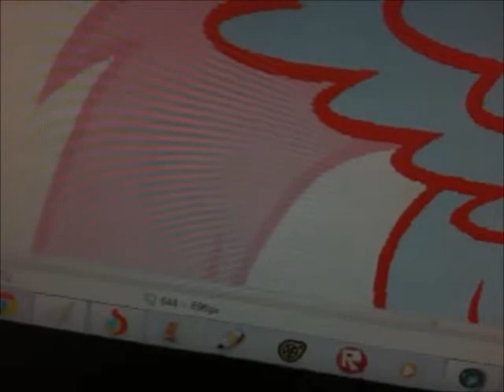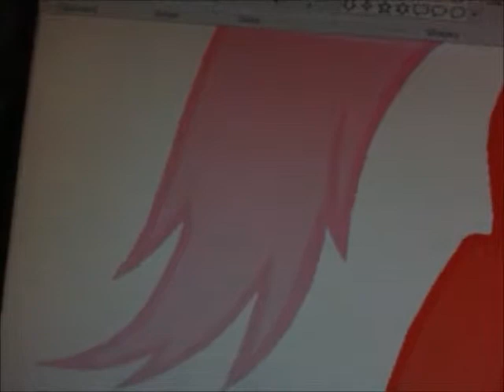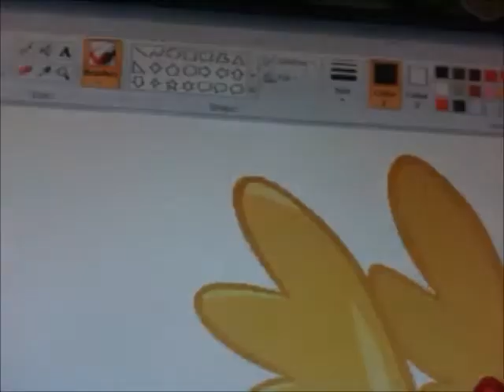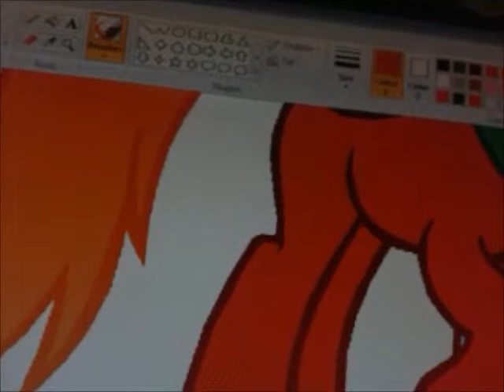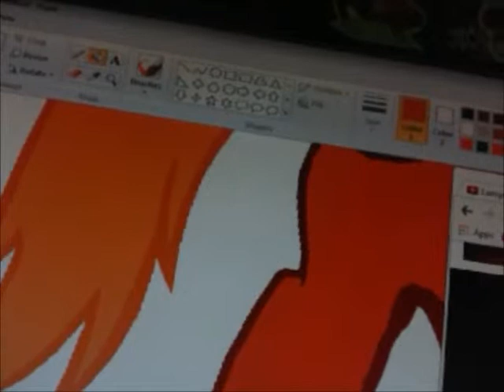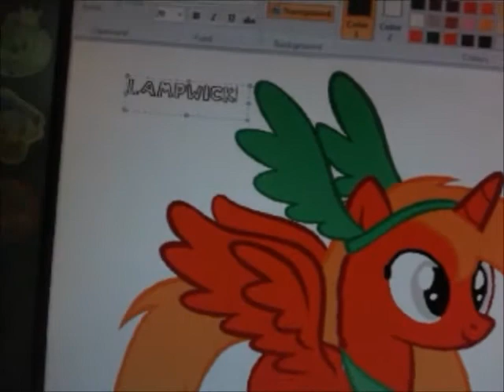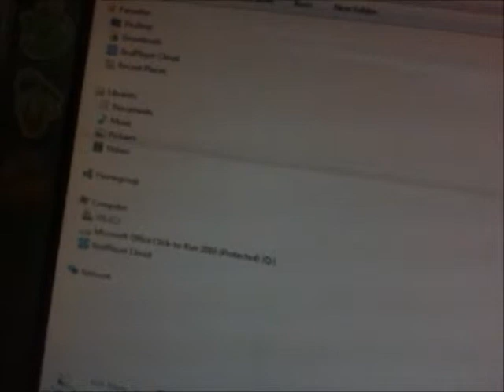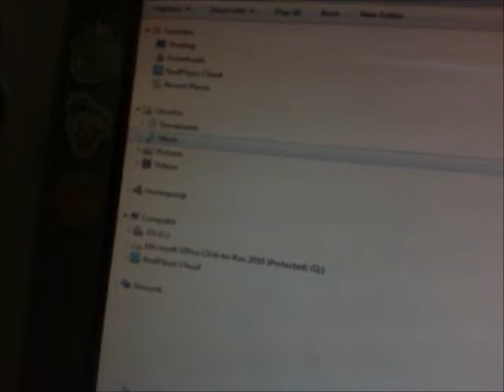Lampwick As A Pony Speedpaint